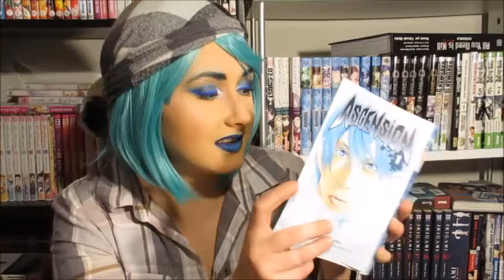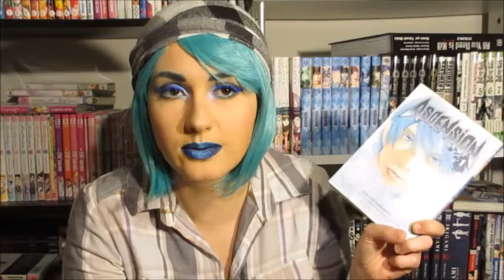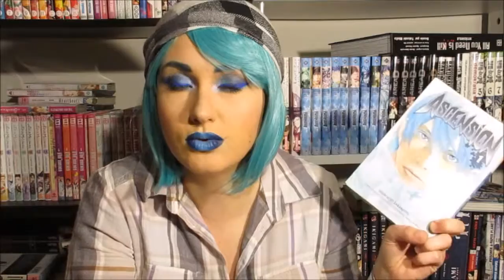[Fio] selection seinen subventionnée par Shin'Ichi Sakamoto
Hello hello, on poursuit la conversation sur les mangas avec ma petite sélection de seinen préférés qui bougent un peu plus. J'aurais pu parler de Area D que vous voyez en arrière plan et que j'aime beaucoup, mais... well I forgot to be honest.
Au final, j'ai parlé de mangas dont je ne me lasse jamais de parler. ET QUE TOUT LE MONDE DEVRAIT LIRE. (Message tout à fait flou derrière toutes ces vidéos...)